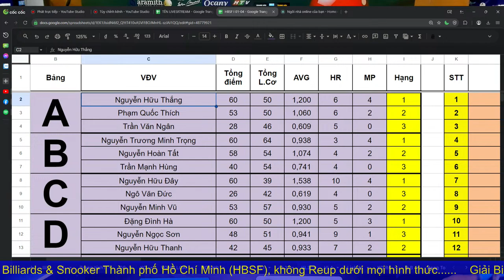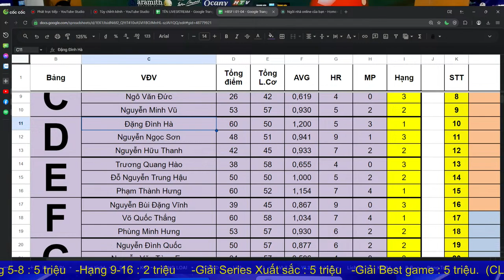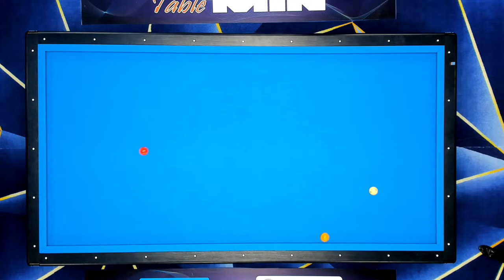[TV] Quang Hào VS Trung Hậu - Bảng E R3 | Giải Billiards 3C HBSF I Cúp Min Table năm 2024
Giải Billiards 3C HBSF I Cúp Min Table năm 2024 diễn ra từ ngày 01 đến 07/04/2024:
 -Giải Nhất : 50 triệu
-Giải Nhì : 20 triệu
-Giải Ba (02 giải) : 10 triệu
-Hạng 5-8 : 5 triệu
-Hạng 9-16 : 2 triệu
-Giải Series Xuất sắc : 5 triệu
-Giải Best game : 5 triệu.
 ***Địa điểm thi đấu : 215C Lý Thường Kiệt, Phường 15, Quận 11, TPHCM
Link Lịch thi đấu : xem trên Website hbsf.vn
Các bạn cũng có thể nhấn vào nút Quả chuông để nhận thông báo khi kênh phát trực tiếp nhé. Thanks 😘
© Bản quyền thuộc về Liên đoàn Billiards & Snooker TPHCM (HBSF)
© Copyright by HBSF Billiards TV ☞ Do not Reup